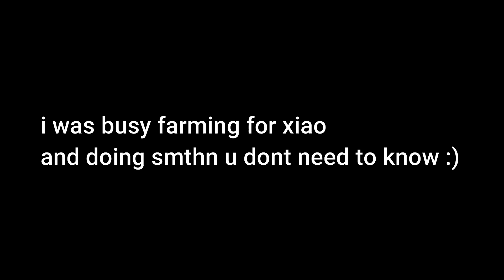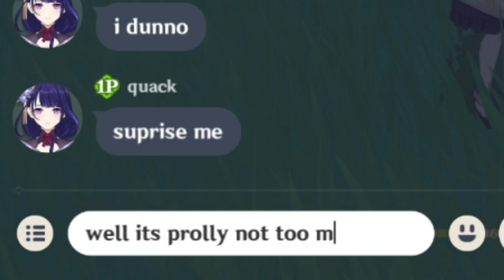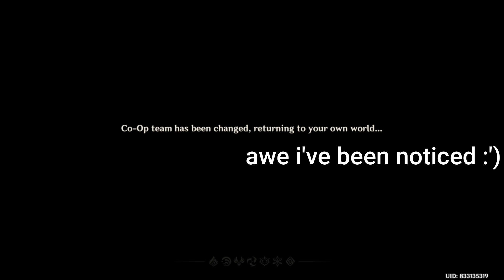Trolling friends with DPS Barbara!!! { Build & Damage Showcase } [Thanks for 150 subs!]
Hello!
If you were wondering why i swapped weapons, its because some people dont have the wisith or the good catalyst weapons, So as a replacement you can use Thrilling tales, Magic guide, Emerald orb, Other worldly stories, but really depends on whet character your building and how you are building them, I decided to use Twin nephrite bc it had a Crit rate substat similar to the Lost prayer to the sacred winds but ofc since its a 3 star weapon it wouldn't be as good. Another thing is that sometimes weapons dont matter if u have the right artifacts, i see people struggling to get the perfect weapon but they don't bother to see if any of their own weapons could suite there use even tho its lower leveled, so yea! i hope you guys enjoyed this video, Also thank you for 150 Subs!!! bye bye!

Genshin uid:
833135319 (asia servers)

Discord tag:
Give me almond tofu#0660

Credits:
Thumbnail Editing    ~ Canva & Pixlr
Game, Font & Music ~ Genshin Impact (Mihoyo)
Idea to troll freinds   ~ .Yuuki.
Friend i trolled ~ Quack, Qmng warning jumpscare
Assets                        ~ Genshin Impact (Mihoyo)